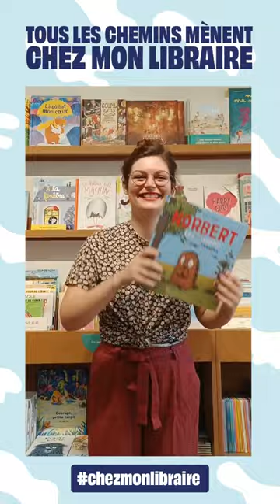Défi libraires 1 : découvrez leurs coups de cœur littéraires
Défi libraires 📹✨ /// Découvrez les coups de cœur littéraires des libraires indépendant·es en Auvergne-Rhône-Alpes.

Voici dans l'ordre leurs recommandations qui traversent les âges et les genres littéraires 📚 :

📖🦕 "Petit Dino veut tout faire tout seul" de Liz Climo 🖊️ Recommandé par @libbenjamine.vivementdimanche

📖👩 "Les Femmes aussi ont fait l'Histoire" de Titiou Lecoq 🖊️ Recommandé par @librairie_vagalume

📖🧪 "Formol" de Hadia Decharrière 🖊️ - Recommandé par La Belle Hoursette

📖🧟 "Des zombies dans la prairie" de Chrysostome Gourio 🖊️ Recommandé par @libbenjamine.vivementdimanche

📖🕵️ "Les voleurs d'innocence" de Sarai Walker 🖊️ Recommandé par La Belle Hoursette

📖📜 "Le visage de Pavil" de Jérémy Perrodeau 🖊️ Recommandé par @librairieexperience

📖🦔 "Norbert : le bon mauvais copain" de Ryan T. Higgins 🖊️ Recommandé par @libbenjamine.vivementdimanche

Tous les chemins mènent Chez mon libraire, mais lequel de ces livres deviendra votre prochaine aventure ? 📚✨